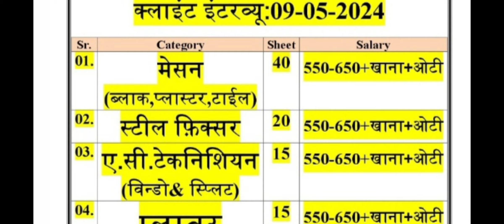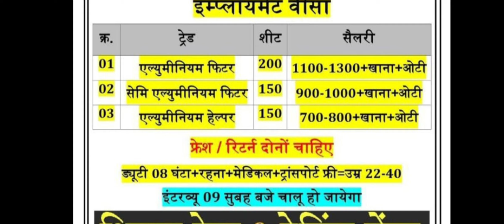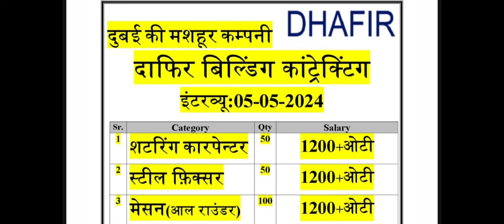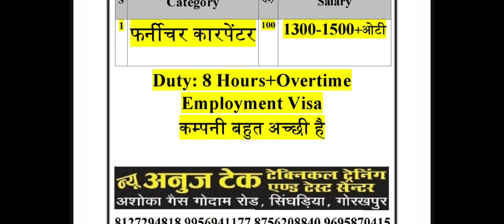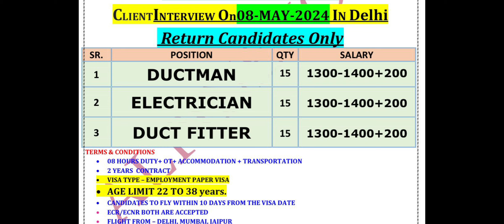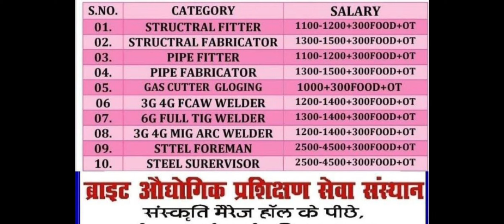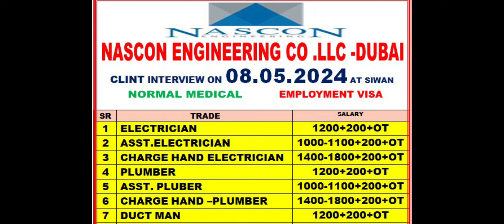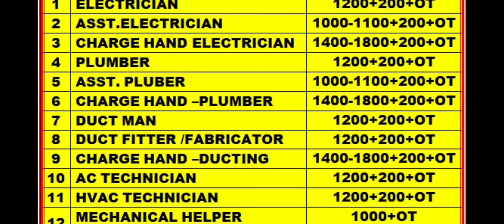snna Iraq 🇮🇶binghatti Dubai 🇦🇪 nascon engineering Dubai 🇦🇪 job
nackina helnar inhe 202?